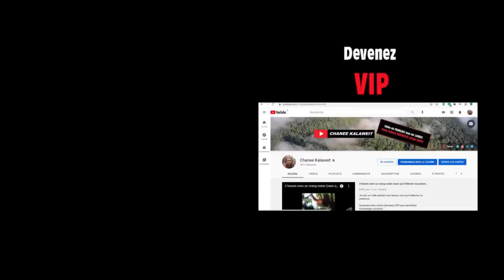Où est MAURICE L’orang outan ? Et des nouvelle du gibbon IYUN !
On prépare la nouvelle cage de Iyun et je pars a la recherche d'un orang-outan.

Merci !

L’association Kalaweit travaille en partenariat avec le Ministère indonésien de l’environnement et des forêts.